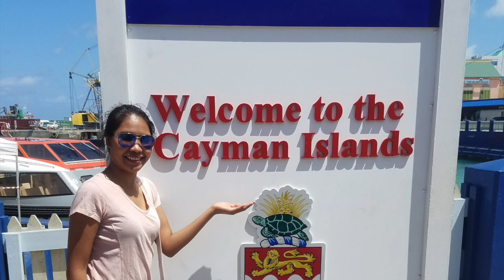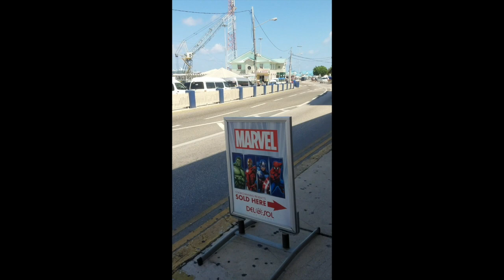Cayman Island George town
My Adventure at Cayman Isaland